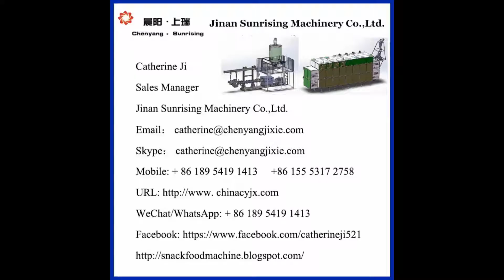dryer of dog chewing food line